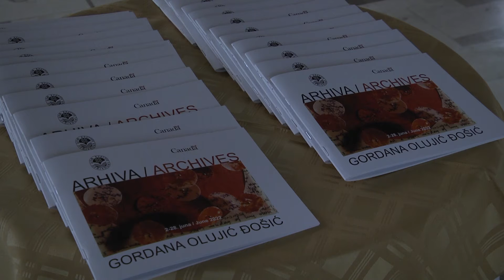TV 5 - Dom kulture Prijepolje nova izložba